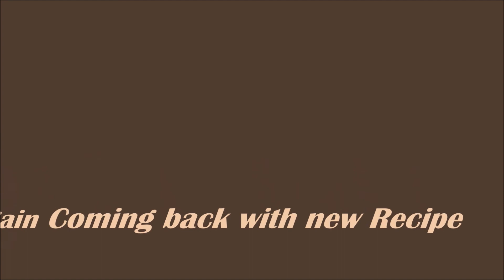Traditional Murighonto Recipe | Macher Matha Diye Muri Ghonto| Muri Ghanta Recipe | FishHead Recipe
Traditional Murighonto Recipe | Macher Matha Diye Muri Ghonto | Muri Ghanta Recipe | FishHead Recipe | KR Recipe |

Muri Ghonto’is the oldest traditional recipe. Murighonto is one of the signature dishes In Bengali cuisine. Serve with hot rice.

Fishhead or Muro or Macher Matha is an important part of every Bengali's life. The main ingredient in this recipe is fishhead or  Muro or Macher matha.  Many people make Muri Ghonto with hilsha fishhead or Rohu fishhead. Here I m using katal fishhead’ on this recipe. Every Bengali people have their own
flavors on it. Bengali people love to experiment with their food style but still, they don’t forget to add their traditional spices to it. I make ‘Muri Ghonto’ in my mom's style.